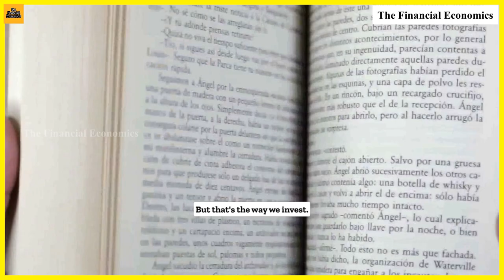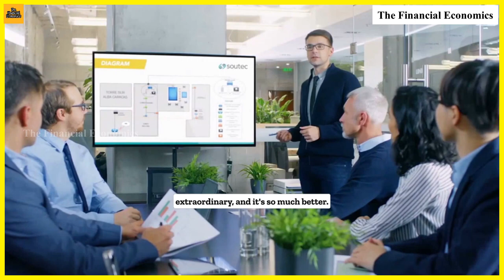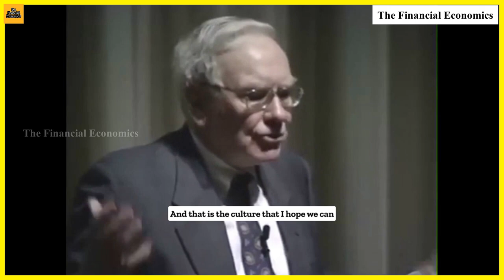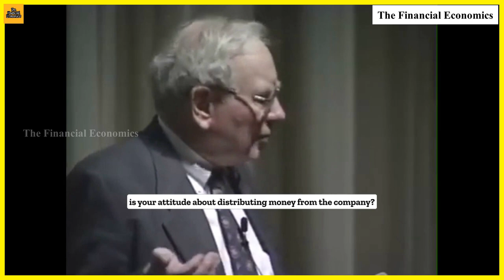Words of Wisdom: Warren Buffett's Inspiring Speech at The University of Nebraska [MUST WATCH]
Warren Buffett gives a lecture at the University of Nebraska in 2003, he speaks about the importance of accounting in investing, leadership, entrepreneurship, Success and Failure in life, Investing, Business, his personal life, parenthood etc.

00:00:00 Warren and his family in Nebraska
00:01:21 Importance of Accounting in Investing
00:04:30 What is Leadership?
00:15:00 Tragic End of Solomon Brothers
00:20:00 Hero's of Warren Buffett
00:22:00 How to Convert Failure into a Plus
00:28:00 Warren's planning after his Death
00:32:30 Buffett Foundation
00:41:30 Stocks, Dividends & Taxation
00:48:10 A Quality that Buffett looks for while hiring
01:01:35 Warren Buffett's Life
01:06:45 Warren Buffett's Life Goals
01:10:45 Why does Warren still stays in Omaha?

Warren Edward Buffett is an American business magnate, investor, and philanthropist. He is currently the chairman and CEO of Berkshire Hathaway. He is one of the most successful investors in the world and has a net worth of over $95 billion as of October 2022, making him the world's sixth-wealthiest person.

About the channel:
"Investing in Stock Market is a Serious Business" hence The Financial Economics has come up with short videos in which investors share their experience & knowledge. Our subscriber's need not worry about watching long interview videos; we have select shorts from the interviews which will focus on a select topic. We are here to Educate, Learn & Earn!!!

Applications & Software used:
VSDC Video editor

Thanks for reading till here we are grateful to have a viewer like you!!
If you would like to give any suggestions then please drop a comment in comment section!